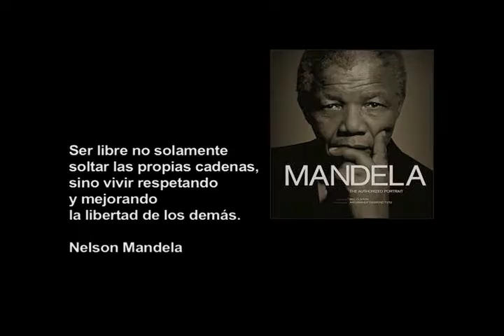Mandela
Frases de Mandela